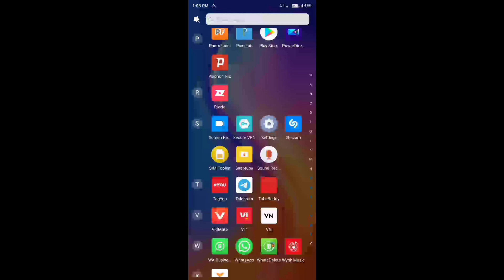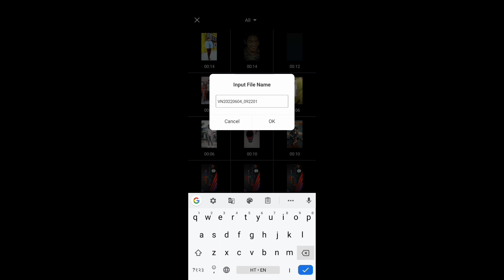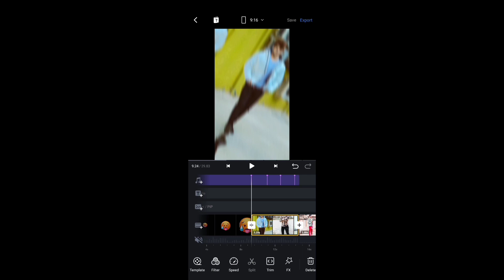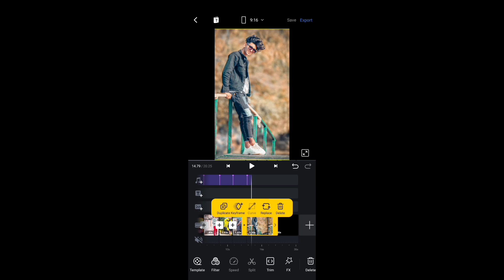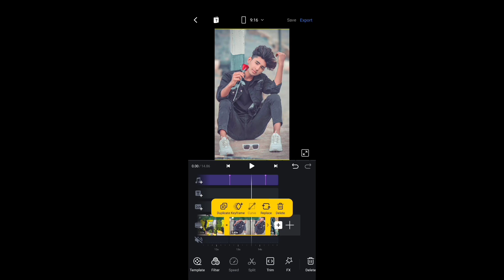Psycho Saiyaan Reels Video Editing | I Want A Saiyaan Psycho Reels Editing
Psycho Saiyaan Reels Editing
I Want A Saiyaan Psycho Reels Editing
Psycho Saiyaan Reels
Psycho Saiyaan Viral Video Editing